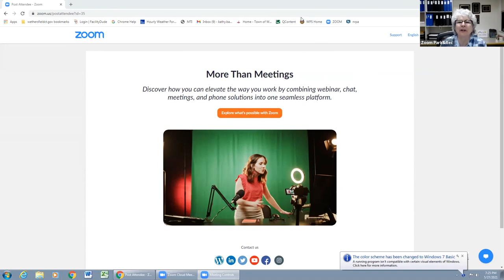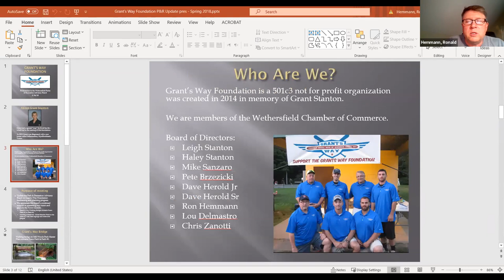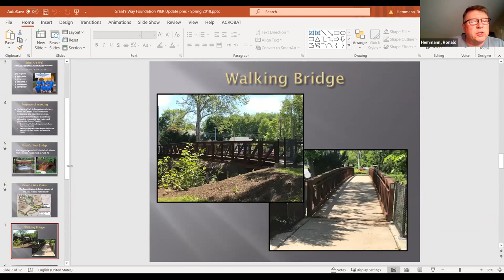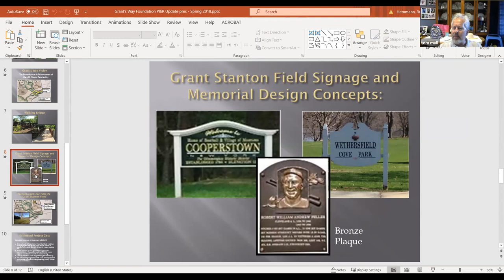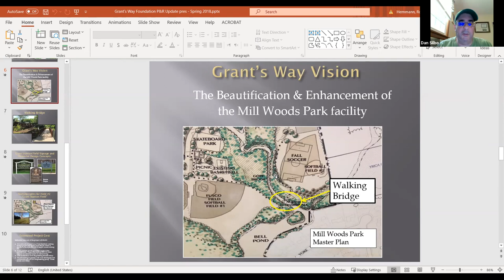Parks and Recreation Advisory Board & Harbor Management Meeting - May 27, 2021